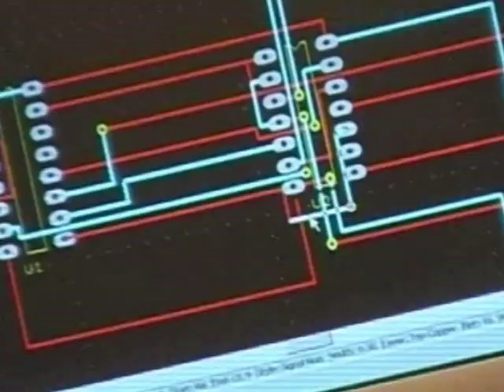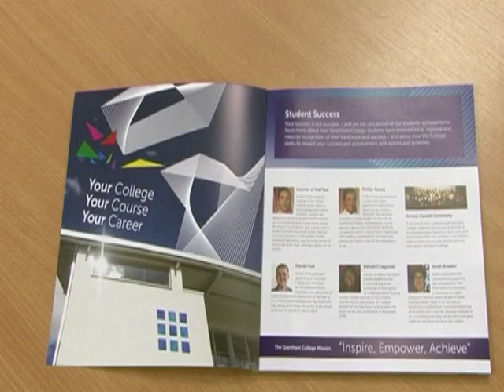Grantham College Video 2010